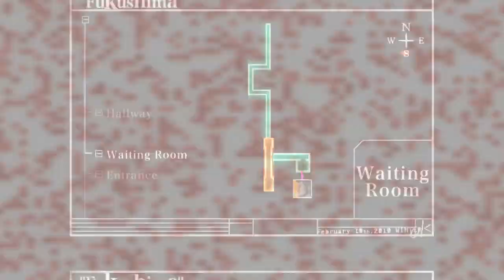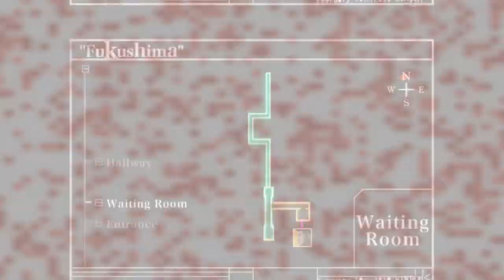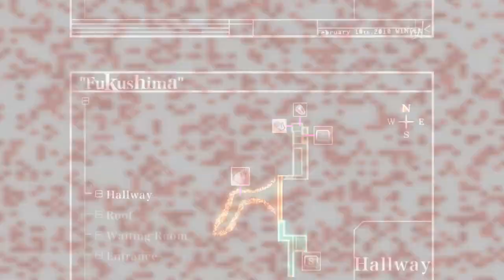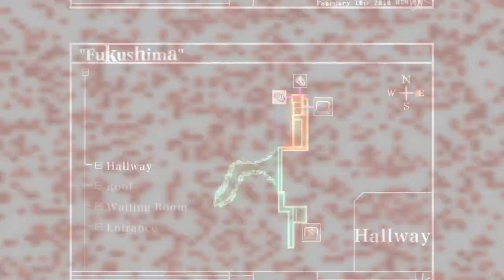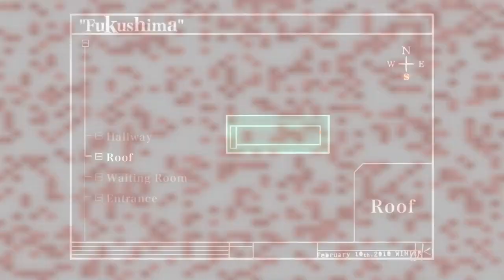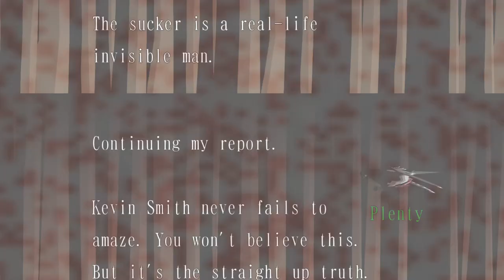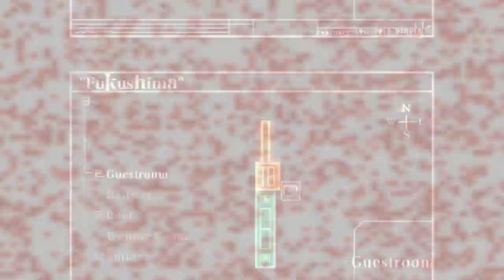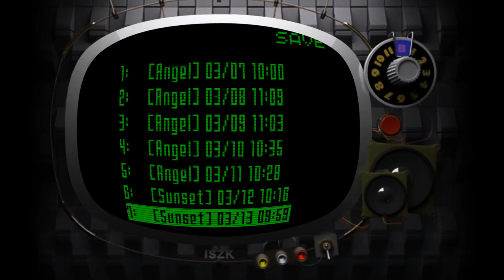Killer7 - 7 - use keys to open doors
nothing strikes terror like a slowly rolling jester ball